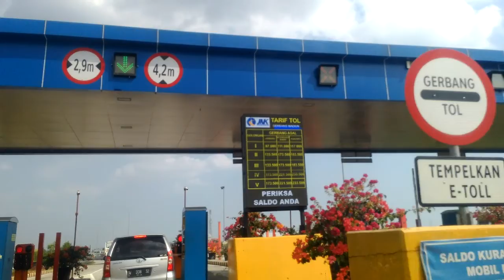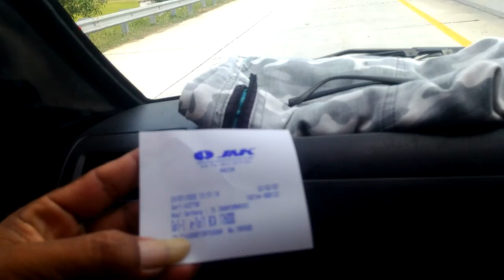street extreme and beautiful to madiun city Juli 2020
Cek menit 9:17 info biaya full tol dari kota semarang ke madiun kota.tambah 5000 toll area kota semarang.